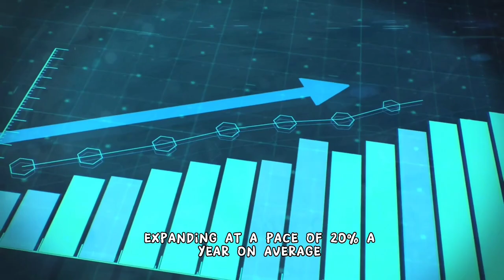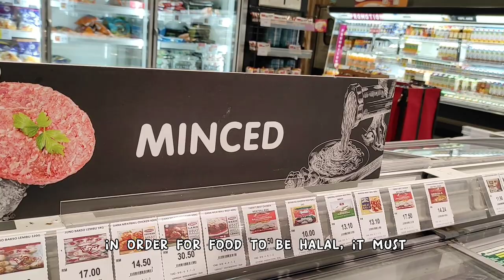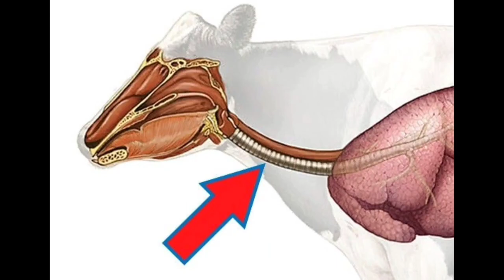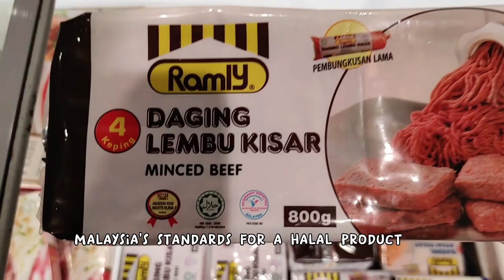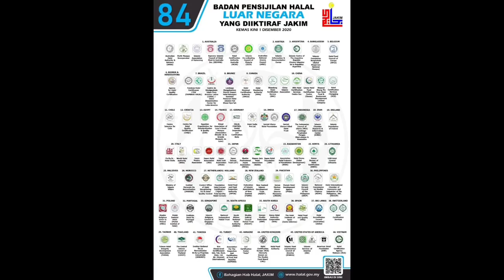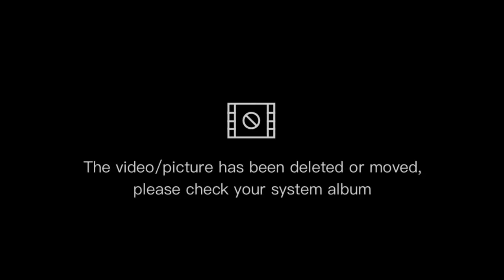HALAL INDUSTRY IN MALAYSIA (UTS 1012) Short Documentary